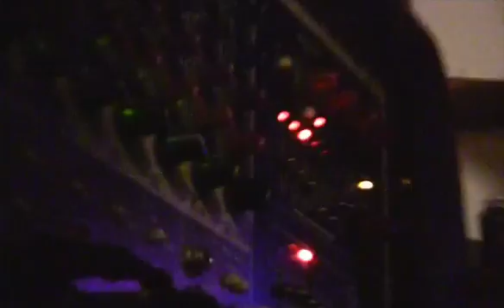I Smoked Grass With The Grass Man, Man - Born Deprived (Music Video)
Track off the new record - Drink Up Smoke Down - Shout out to Matt Heyman for recording and putting this work of art together!